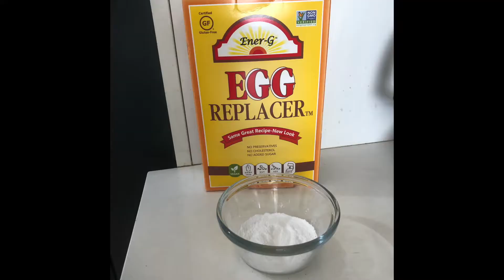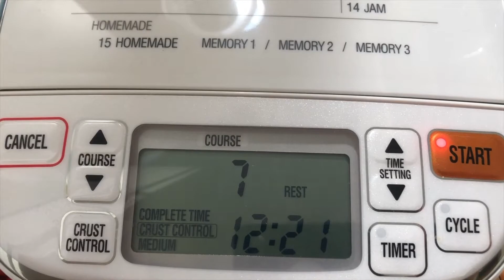Gluten Free Vegan Bread at Home in a Bread Machine Easy Convenient Delicious & Healthy!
Recipe:

Combine 2.5 cups of gluten free flour, 1/2 cup of almond flour, 1 tsp baking soda, 1 tsp salt, and 3.5 tsp of xanthum gum in a large bowl. Mix with a whisk and break up any chunks. measure out 1 1/3 cups of filtered water in a separate measuring cup or bowl.  Add in yeast to warm not hot water, and let get active for at least 15 minutes. In a small bowl mix 4.5 tsp of Energee Egg Replacer with 6 tbsp of water. Use a spoon, or mix with your fingers to break up chunks, and make a slurry. Add 1/4 cup of olive oil, and 1 tsp apple cider vinegar to that, and mix. After yeast is active, combine all wet and dry ingredients, and knead with a spatula.